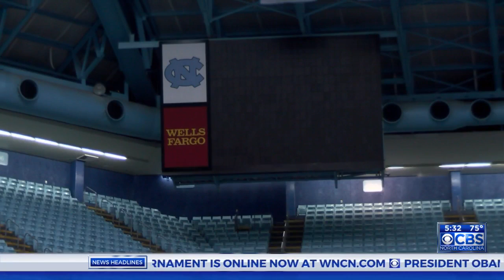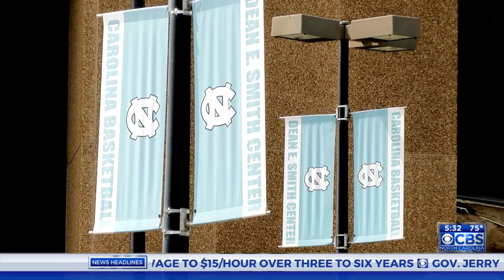Fans can watch Final Four at the Smith Center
Fans can watch both Final Four games in the Dean Smith Center Saturday night.